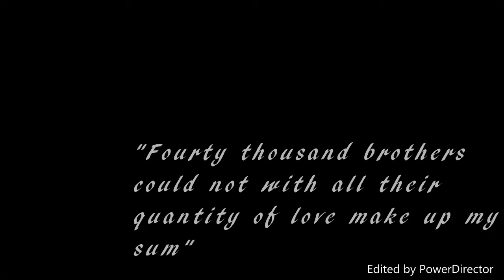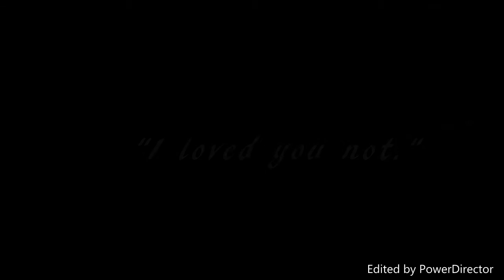The Willow Tree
A story of Ophelia's Suicide. Background song is The Hanging Tree by James Newton Howard. I take no credit for the videos or pictures.